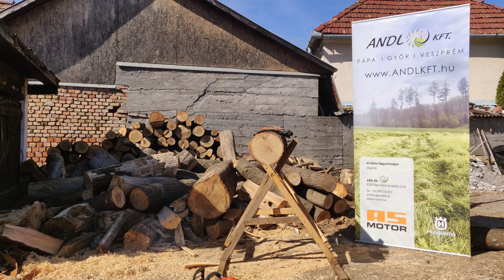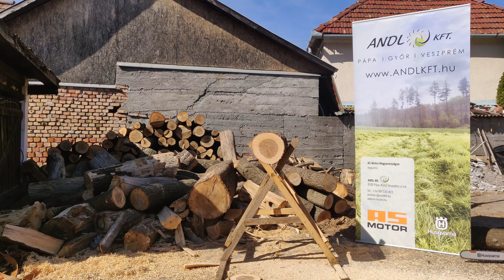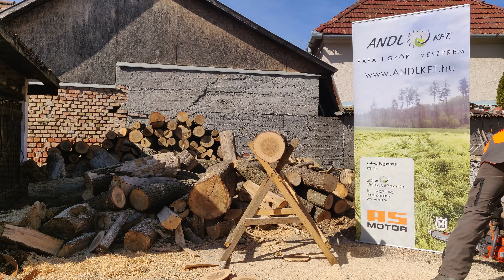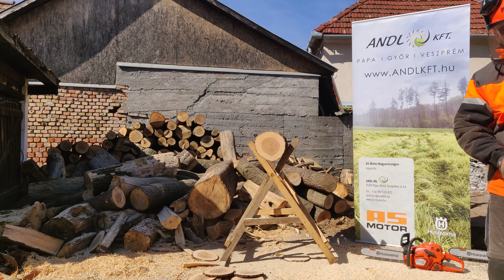Husqvarna 545 - 545 Mark ll. cutting test.